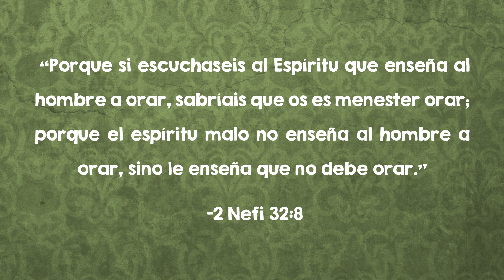Orad siempre | Lección de las escrituras para niños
Visita nuestro sitio web (nuestro sitio web solo está disponible en inglés por el momento)

"Oahu" by Kaid Hussain & Tom Pritchard
From Filmstro.com